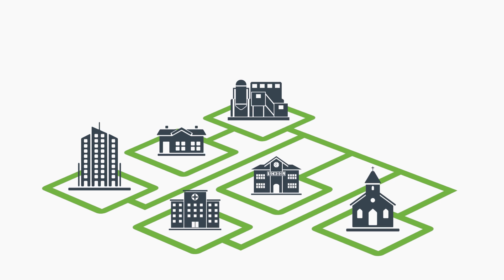Borderline Media Services Reel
Borderline Media Services offers a full suite of video production, web design, and marketing strategy services.  to sign up for a free 1-Hour consultation.